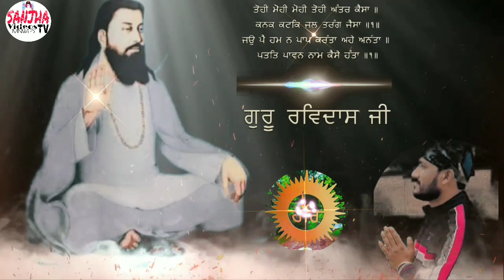Sachi Seva Gur ki Seva🌹🙏💐|Shri Guru Ravidass ji new watsapp status 2021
Note:-All THE IMAGES/PICTURES SHOWN IN THE VIDEO BELONGS TO THE RESPECTED OWNERS AND NOT ME.I AM NOT THE OWNER OF ANY PICTURES AND MUSIC SHOWED IN THE VIDEO.If any Issue please contact me ,
आप सभी गुरु प्रेमियों का आपके अपने चैनल SANJHA VIDEOS TV MNWLS पर स्वागत है आप इस चैनल के माध्यम से गुरु रविदास जी, गुरु नानक देव जी,संत कबीर जी, डा० भीम राव अंबेडकर जी के स्टेट्स,भजन,सतसंग,लाइव प्रोग्राम,full songs का आनंद ले सकते है